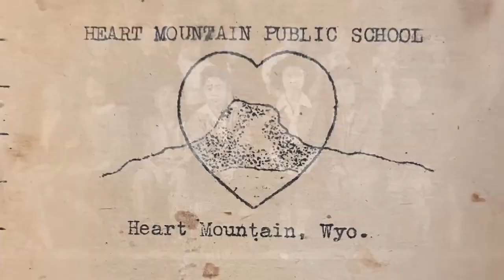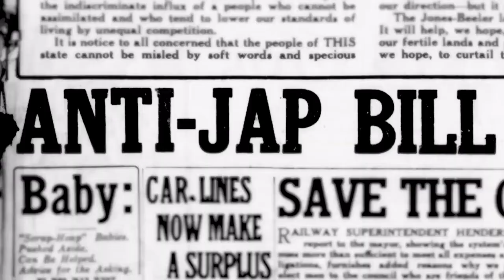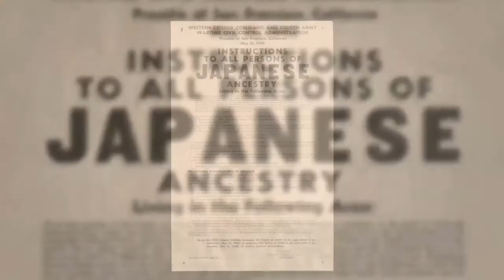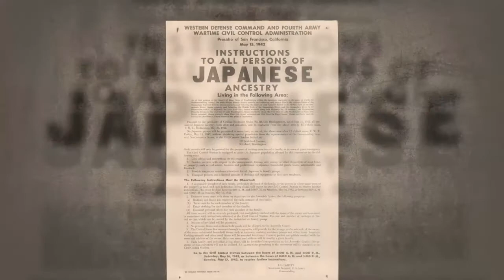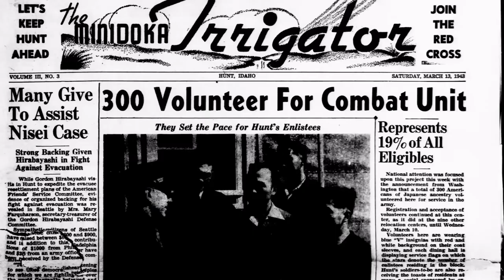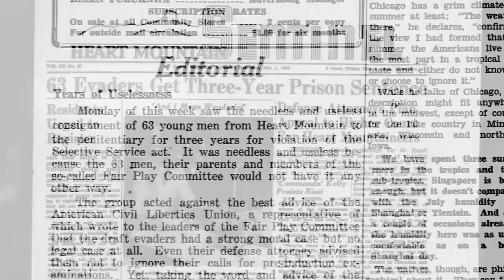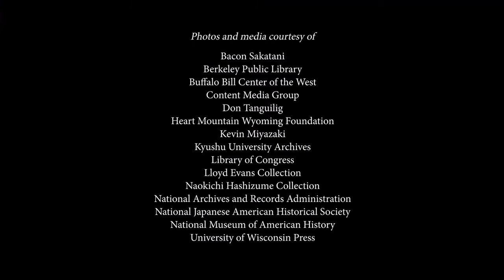Setsuko's Secret Author Talk, with the Jimmy Carter Presidential Library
As children, Shirley Ann Higuchi and her brothers knew Heart Mountain only as the place their parents met, imagining it as a great Stardust Ballroom in rural Wyoming. As they grew older, they would come to recognize the name as a source of great sadness and shame for their older family members, part of the generation of Japanese Americans forced into the hastily built concentration camp in the aftermath of Executive Order 9066. In this program, Shirley is joined in conversation by Heart Mountain Vice Chair Douglas Nelson and Carter Library Deputy Director Christopher Geissler. This program was livestreamed on September 14, 2021.